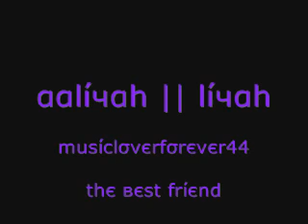Cast (:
Congratz (:

Sorry If I Changed Yo' Character Or Girl

Niow If Y'all Excuse Me Imma Go Eat Some Cake Me &'d My Mom made Oh And Sorry If I Didn't Post I'll Post Some Either Later Or Tomorrow (: ♥